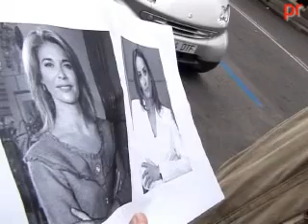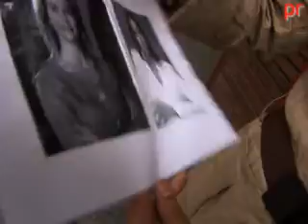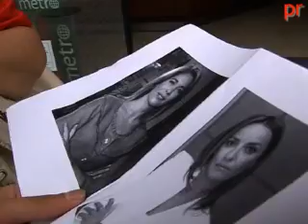EVM, PEPA BUENO Vs ELY DEL VALLE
ESTUDIO VIRTUAL DE MEDIOS, SONDEO A PIE DE CALLE: PEPA BUENO, PRESENTADORA DE 'LOS DESAYUNOS DE TVE' FRENTE A ELY DEL VALLE, PRESENTADORA DEL 'CÍRCULO A PRIMERA HORA' DE TELEMADRID.